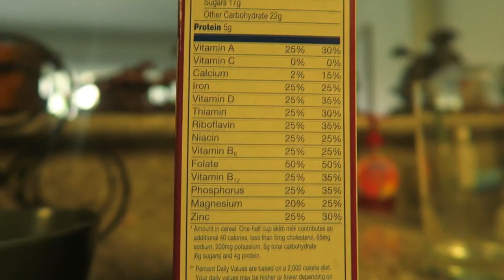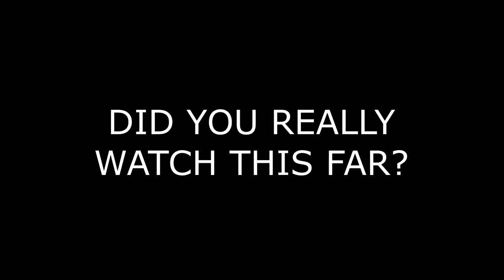THE HARDEST WORKOUT OF MY ENTIRE LIFE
Wow.. This was hard!